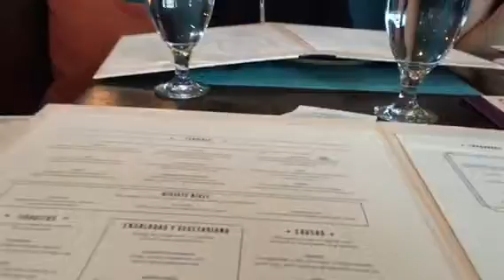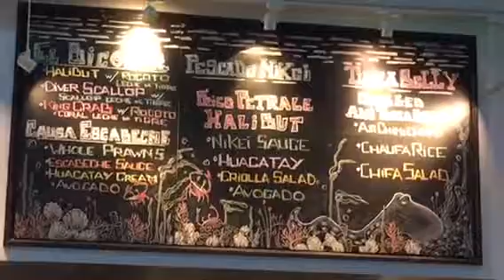San Francisco 2016